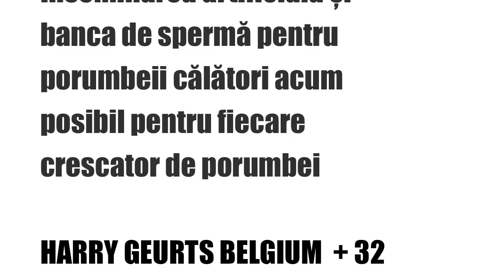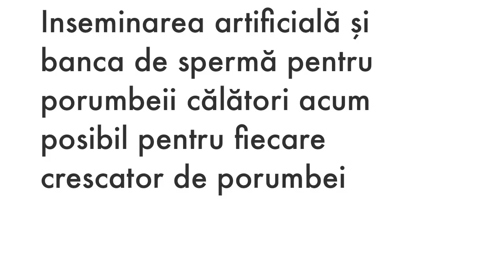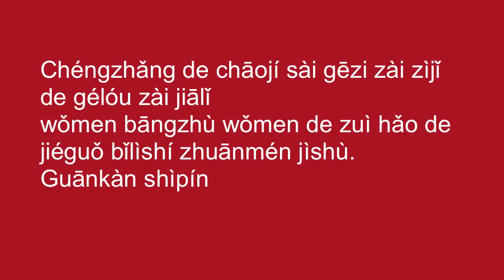Chéngzhǎng de chāojí sài gēzi zài zìjǐ de gélóu zài jiālǐ wǒmen bāngzhù wǒmen de zuì hǎo de jiéguǒ b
spermbank for racing pigeons
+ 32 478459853